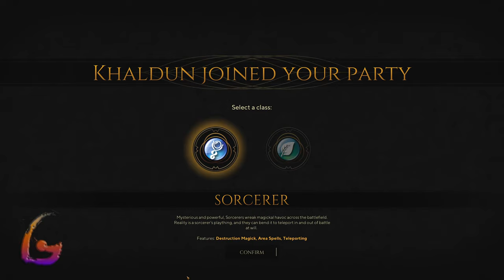The Waylanders Gameplay Walkthrough [Corrupted Circle - Berath's Regret - Argus's Farm] Full Game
The Waylanders Gameplay Walkthrough [Corrupted Circle - Berath's Regret - Argus's Farm] Full Game Full Game No Commentary

The Waylanders Gameplay Walkthrough [FULL GAME] No Commentary will include the full game story on PC. This The Waylanders Gameplay Walkthrough Full Game No Commentary is 60fps and will be in either 1080p or 1440p and will include a Gameplay Walkthrough of the Full Game Movie or All Cutscenes Longplay edition of The Waylanders which is No Commentary, most likely in a video after the ending of the game Gameplay Walkthrough.

The Waylanders is a role-playing video game developed by Spanish team Gato Studio. It was released in early access for Microsoft Windows PC on June 16, 2020, with the full version of the game released on February 2, 2022.

00:00 - Berath's Regret - Nerobriga
05:00 - Redemption On The Farm - Argus's Farm
13:00 - Corrupted Circle
25:00 - Corrupted High Druid Boss Fight